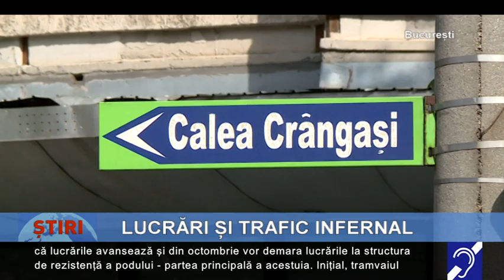Lucrări și trafic infernal